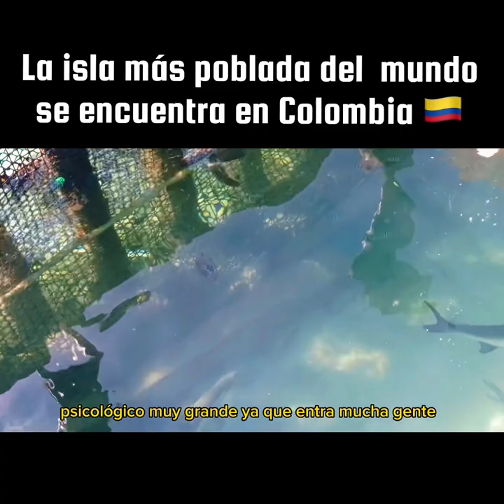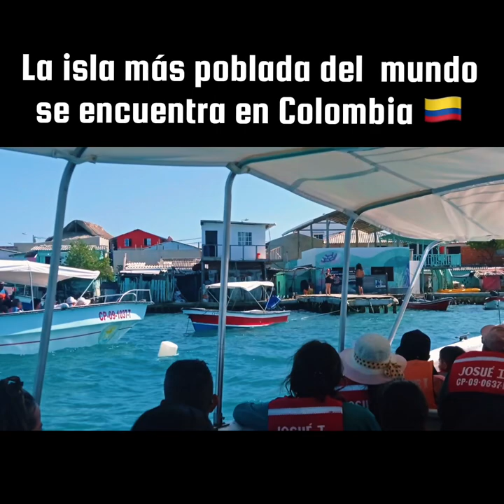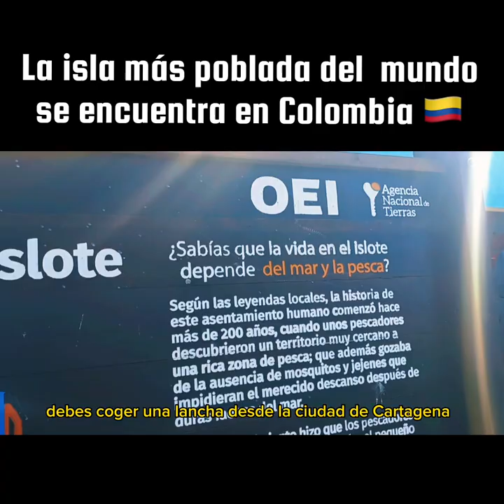La Isla Más poblada del Mundo está en COLOMBIA